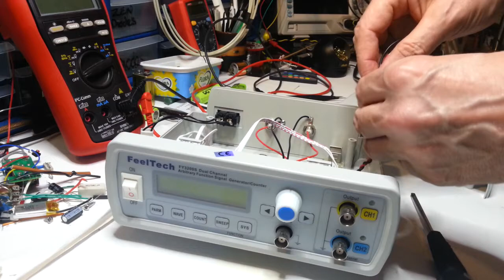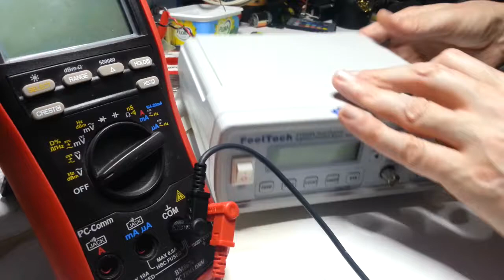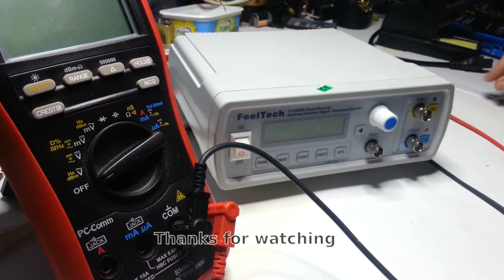FeelTech FY3200S Series 24MHZ Function Generator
Feeltech FY3200S 24MHZ Function Generator
Hiland DIY USB Boost Single Turn Dual Power Module Linear Regulators Multiple Output Power Kit, on Banggood.com.
I make a mistake in video as I am a noob to electronics and just getting myself set up. I could have edited it out but didn't.